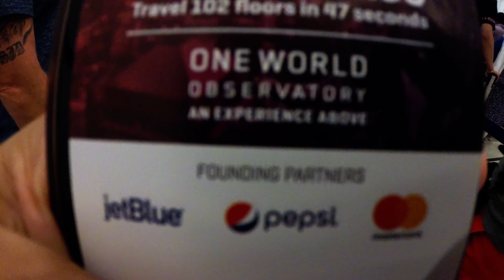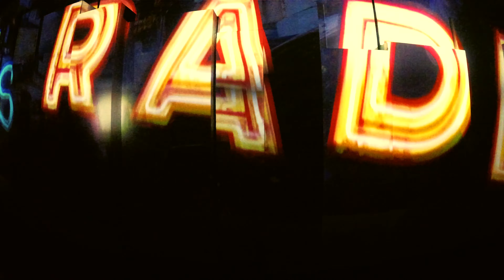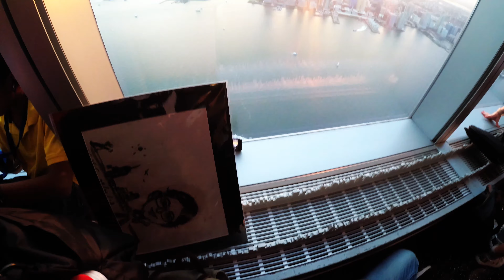One World Trade Observatory: New York City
Maui strong! Read more about The Travel Bug Bite adventures and entomophagy experiences